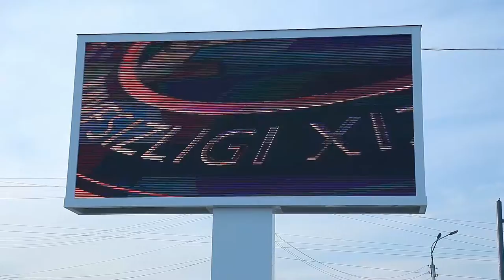Maqsad — ta’sirchan roliklar orqali haydovchilarni qoidalarga rioya qilishga chorlash hisoblanadi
Karmana tumanining markaziy chorrahasida YTHni oldini olish borasidagi roliklar doimiy namoyish etiladigan monitor o‘rnatildi